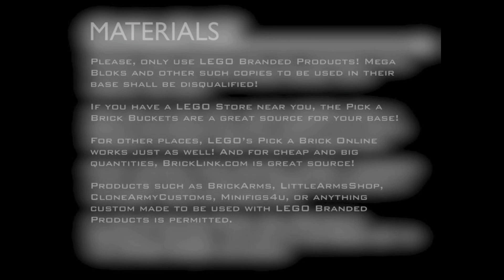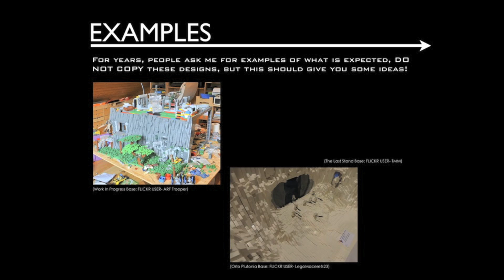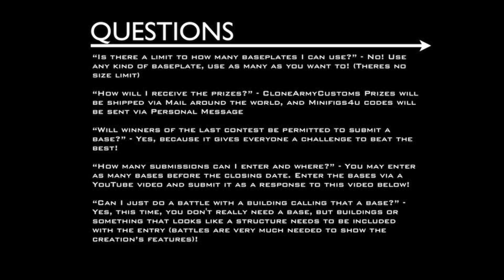LEGO Star Wars Base Contest 5.0 (Closed)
Thats right, the most popular base contest on YouTube is back! This time, I changed the video and options a bit more to give your creative minds a bigger and expanded window for you imagination to build!

I do want to give a big thanks to CloneArmyCustoms sponsering Base Contest 5.0!!!

Remember, I'm looking for quality and skill... NOT size!